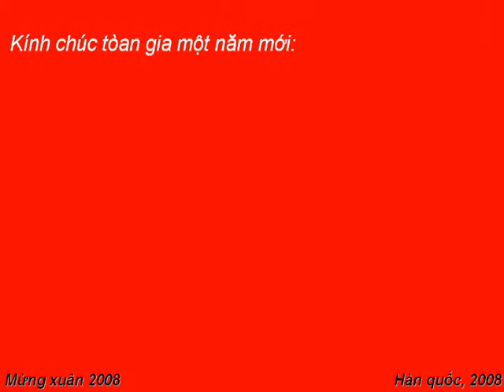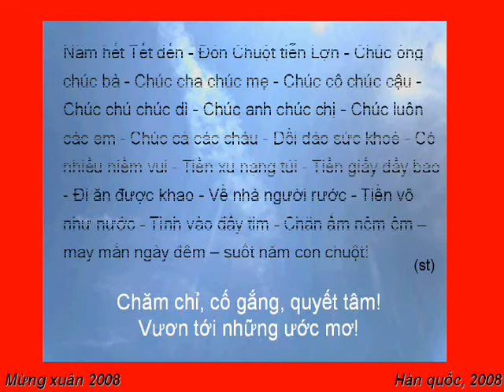Xuân này con không về (gửi bmnhy)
Cầu chúc một năm mới tươi đẹp tới cho mọi người